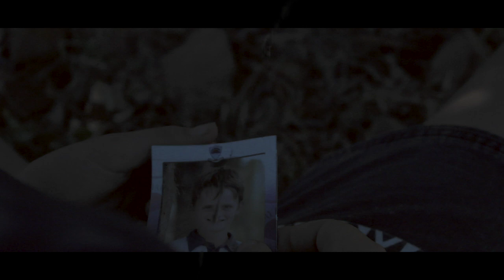TIME RECKONING PART 1 TRAILER